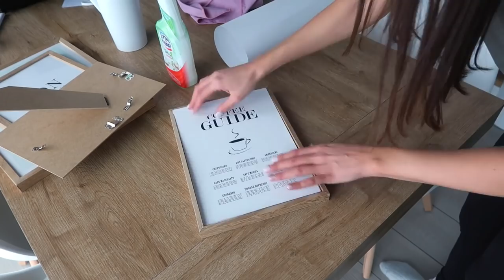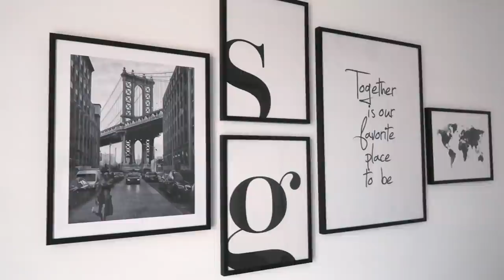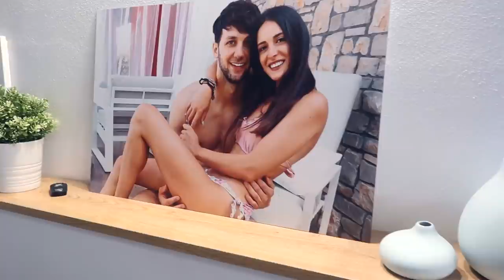Come rinnovare casa in pochi passaggi ✨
40% di sconto "GIADABW" sui poster valido entro il 26 Novembre per la BLACK WEEK. Sono esclusi i poster delle categorie «Handpicked/Poster Personalizzati» e le cornici.

Questo video è stato realizzato in collaborazione con Desenio.